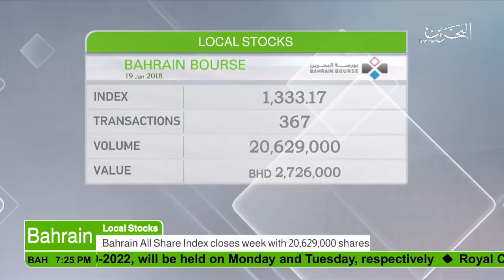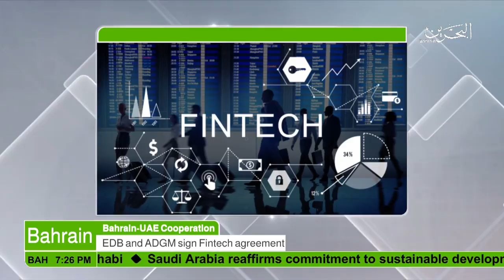البحرين : Bahrain English News Bulletins 20-01-2018